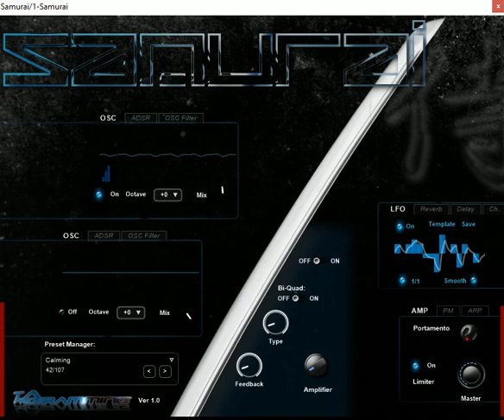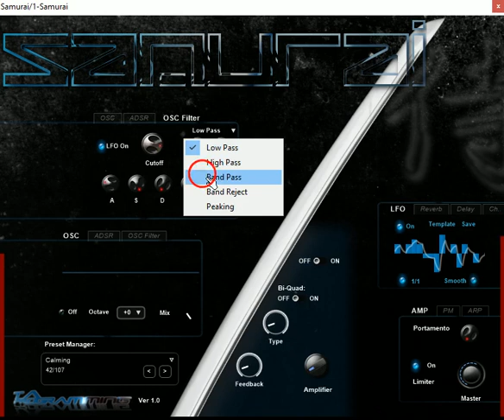Samurai by TA Programming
host of features, incredibly deep but powerful Basses can be produced, alongside the most breathtaking Pads, the Plucks that add flare and the Leads that you need to cut through the mix!

also see
Dominator by TA Programming